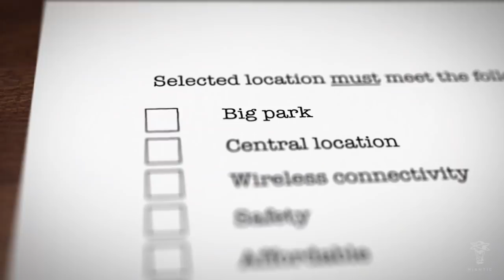NianticLive2020 - Bring Niantic to your city!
From player safety to weather patterns to hotel costs, take a peek inside Niantic HQ as the Live Events team selects a host city!

Do you think your city has what it takes to host a Niantic Live Event in 2020? If so, post your suggested city park to Twitter or Instagram with the hashtag NianticLive2020 and tell us why you think it would make for a great event.